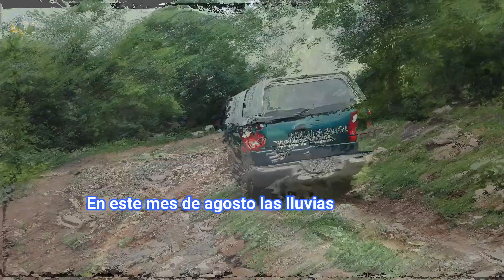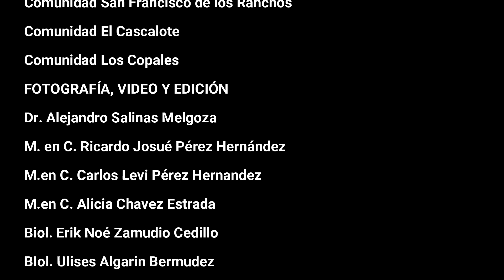Trabajando juntos por las guacamayas